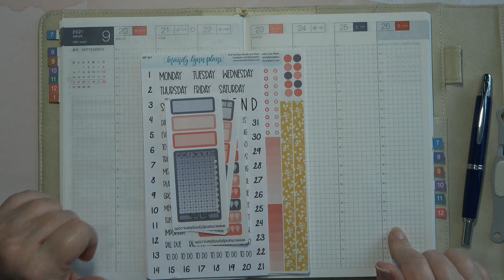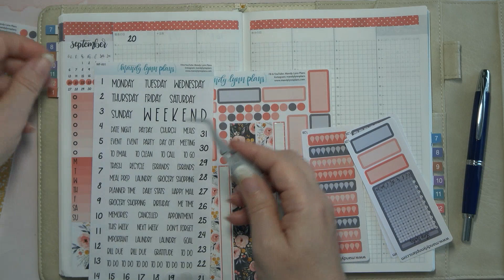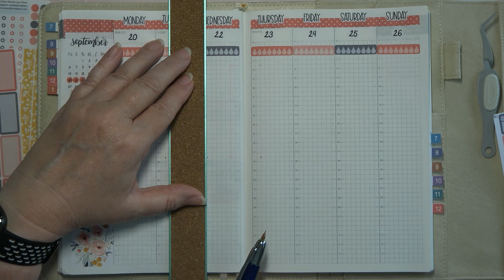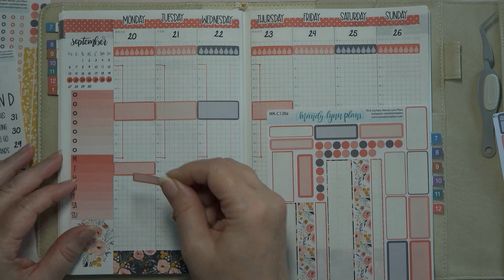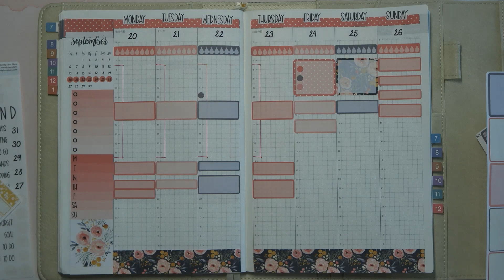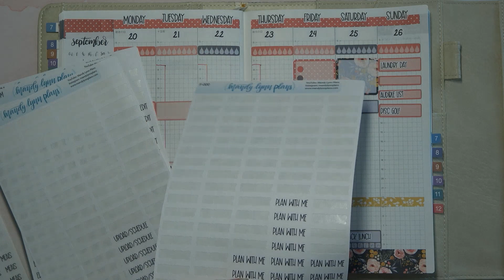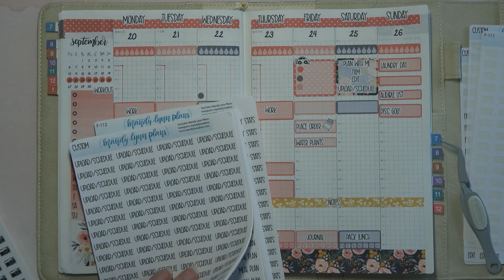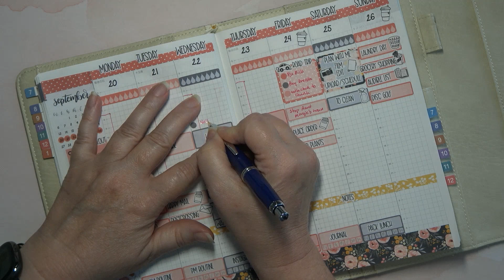PWM In My Hobonichi Cousin With A Floral Kit By Mandylynnplans 09202021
Hello everyone,today I'm planning in my Hobonichi Cousin
with a floral kit by MandyLynnPlans. I hope you enjoy this
video and thank you for supporting my channel.

Things We Mentioned :

Planner Supplies from Amazon